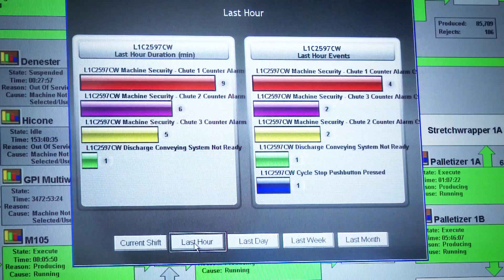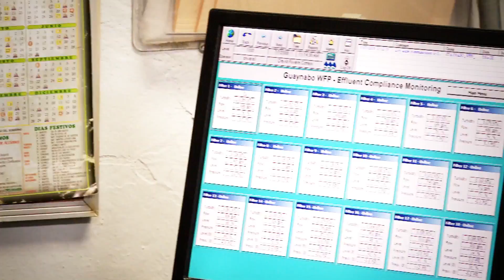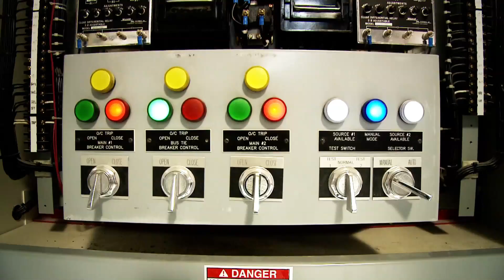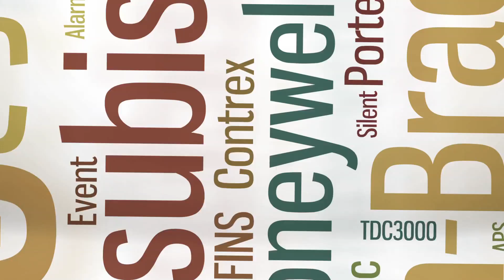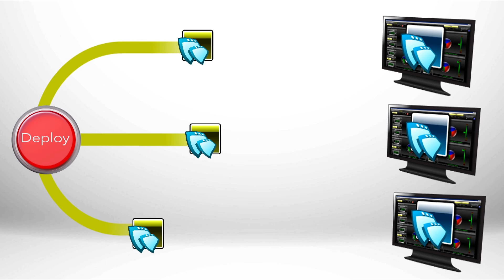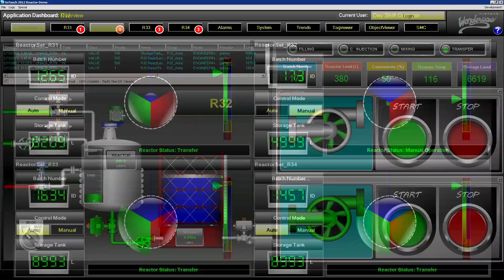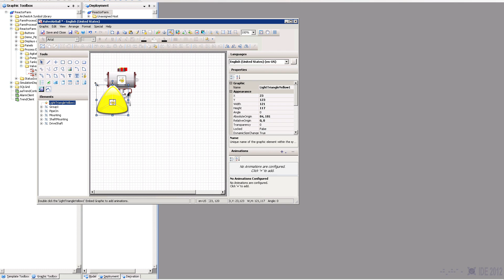Wonderware InTouch: The World's Leading HMI software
For 25 years, Wonderware InTouch has continually evolved to maintain its place as the world's number one HMI solution.

InTouch innovation continues to lead the industry with brilliant graphics, legendary ease of use, unsurpassed connectivity, the broadest partner ecosystem and the industry's best support.